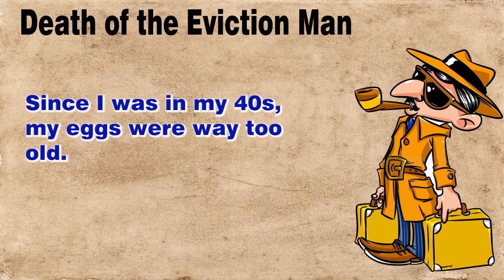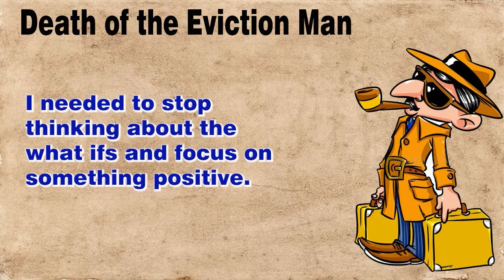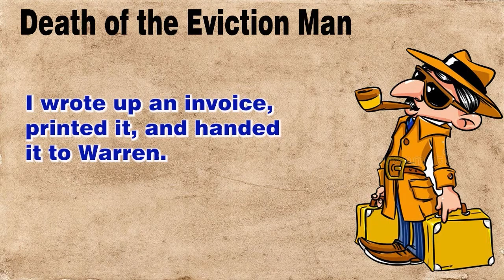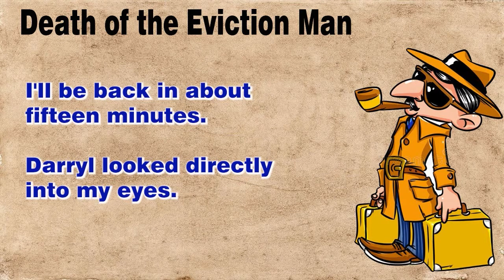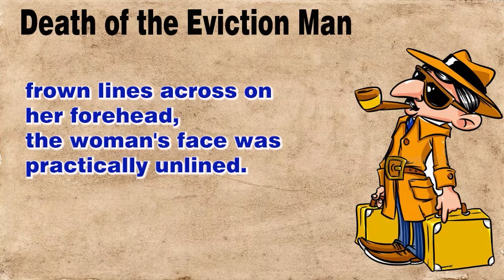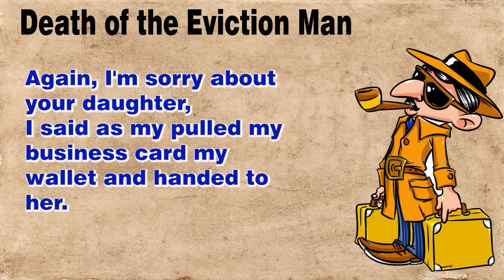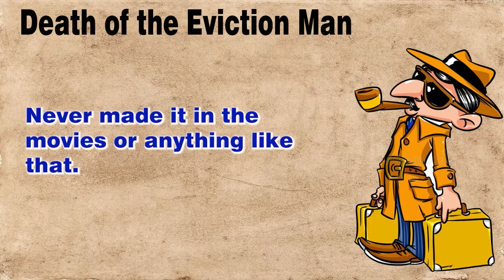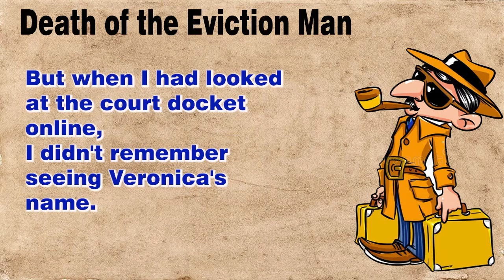Learn English through Story - Level - B2+ | Death of the Eviction Man Part 3 | IELTS | Story (74)